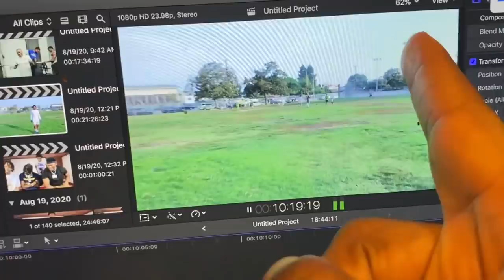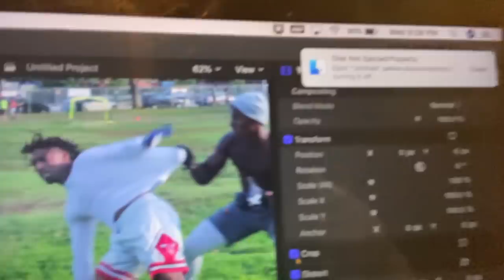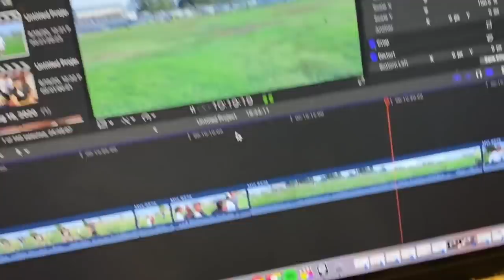1on1 VS DEESTROYING TURNS INTO TUG OF WAR !!!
GREAT DAY TO DO 1V1 WAS STOPPED BY THE COPS , Had To Switch To Another Field To Even Play Tug Of War !